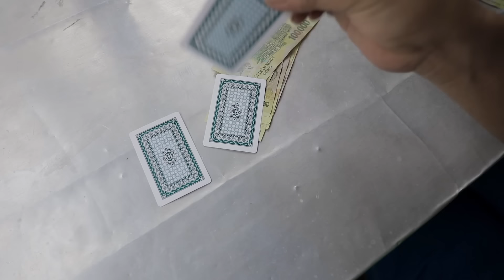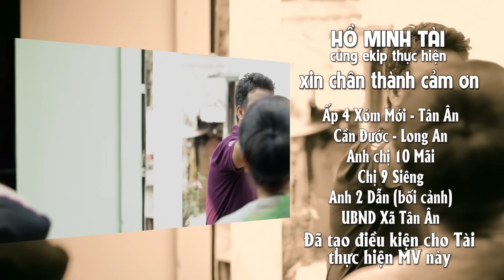[Phim Ca Nhạc] Con Út _Thằng Út - Ca sĩ Hồ Minh Tài | Giọt Nước Mắt Hối Hận - Những Đứa Con Bất Hiếu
Phim ca nhạc Thằng Út - Thánh Chế Hồ Minh Tài
Diễn viên khách mời : Nghệ sĩ Phi Điểu, Nghệ sĩ Phương Dung, Nghệ sĩ Kiều Trinh, Nghệ sĩ Lê Nam, Hồ Thái Huy, Hiền Trang, Thảo Chi, Kim Phụng, Quang Nguyễn, Cao Thuỳ Linh & Bé Nguyễn Hân

Follow Thánh Chế Hồ Minh Tài
Hồ Minh Tài sinh năm 1987, quê ở Long An. Cuộc đời Hồ Minh Tài trải qua rất nhiều  sóng gió và làm đủ nghề để kiếm sống, từ chạy bàn quán ăn đến cắt cỏ mướn, bảo vệ, phát tờ rơi..  Bao nhiêu tủi cực Hồ Minh Tài đã nếm qua. Nhưng  Hồ Minh Tài vẫn luôn giữ một niềm đam mê ca hát.  Mong là tất cả các bạn sẽ có thêm nhiều niềm vui cũng như được giải trí thông qua những clip nhạc chế của Tài nhé.